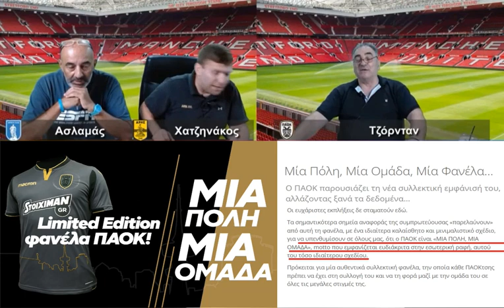Τζόρνταν - Μια πόλη , μια ομάδα